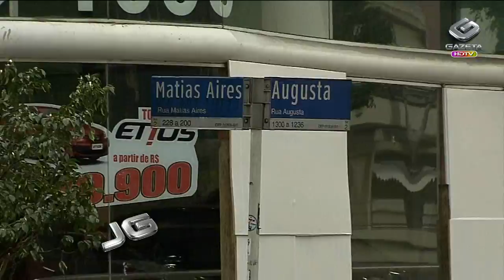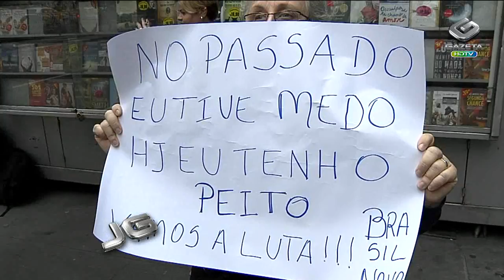Dia tenso na região da av. Paulista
E por causa das manifestações, estabelecimentos e escritórios na região da avenida Paulista fecharam mais cedo, e muitos paulistanos tiveram suas rotinas alteradas.

Repórter: José Donizete

Tema: Protesto/manifestação